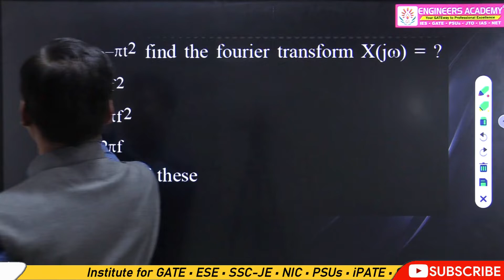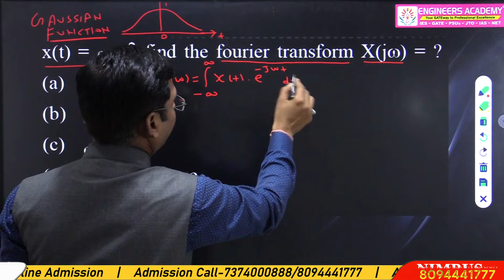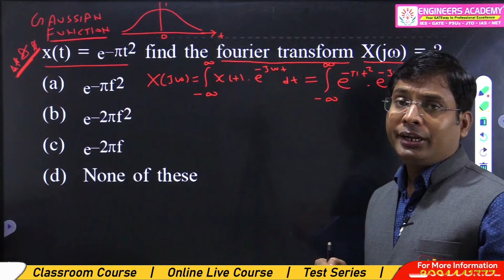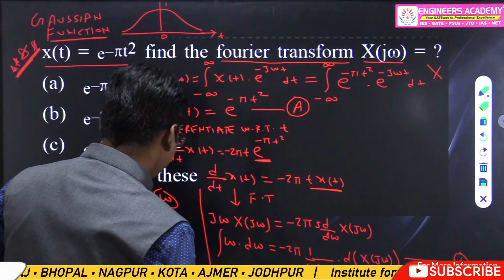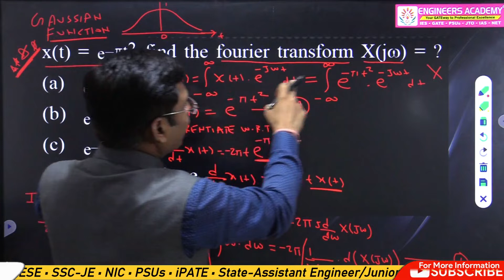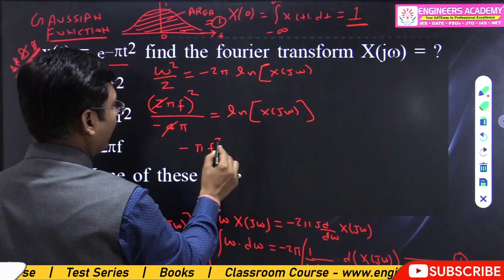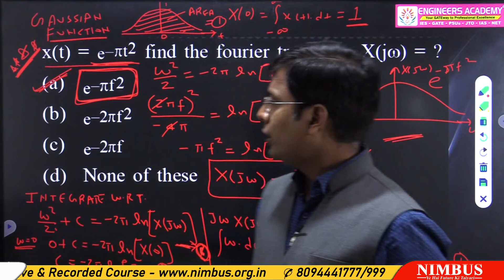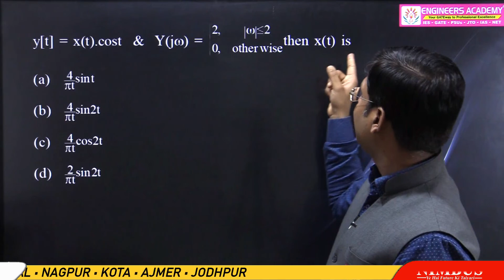GATE 2023 | 100 Days 100 Questions 100 Concepts | GATE/ESE Most Expected Questions Series | EE/EC-40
Engineers Academy is a leading Educational institution based in Various Parts of India. Engineers Academy Provides Result Oriented Excellent Coaching for IES/ESE, GATE, SSC-JE , RRB-JE, AE/JE and PSUs by Experienced Erudite Faculty Members. 21 + Centers in Pan India like Delhi , Patna , Jaipur , Ranchi , Lucknow , Kanpur , Allahabad , Nagpur , Bhopal, Agra , Ajmer , Jodhpur , Kota  etc.

🔸 Follow on WhatsApp & Signal : 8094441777 🔸